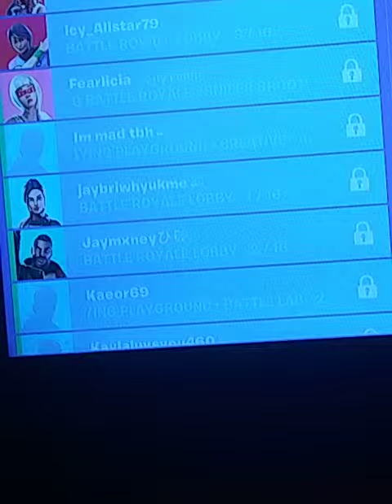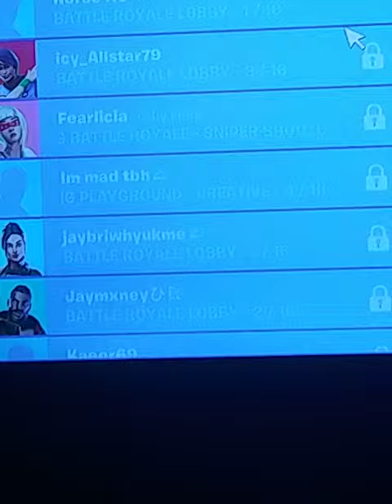November 15, 2020